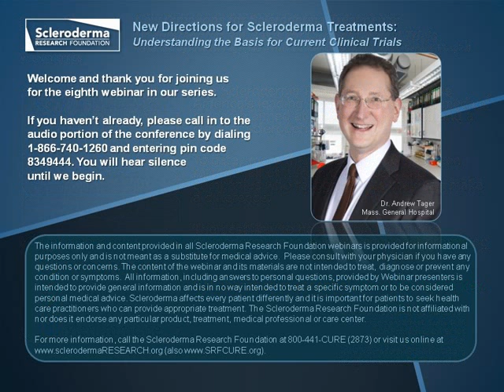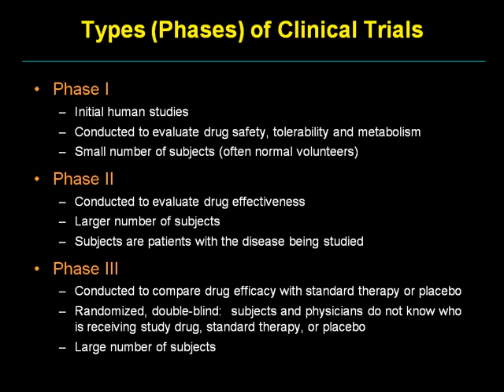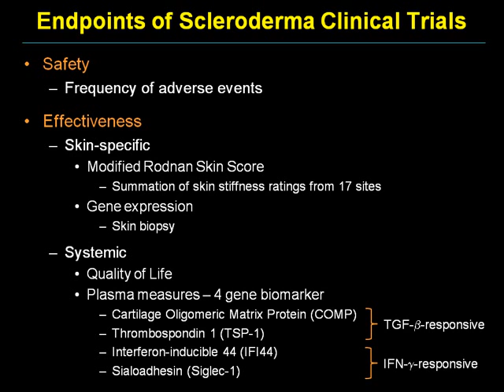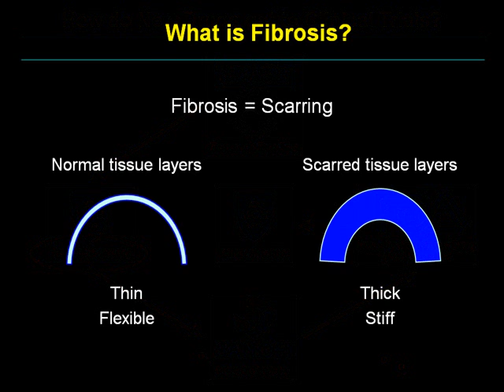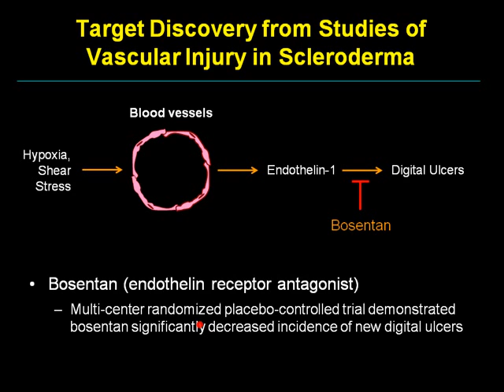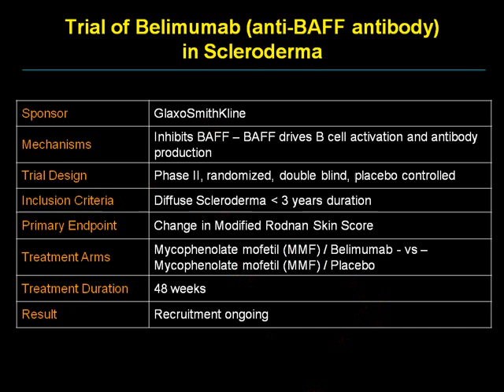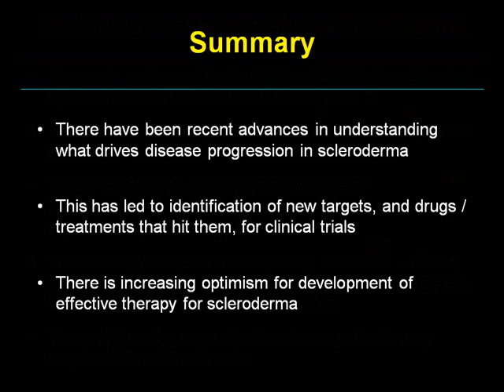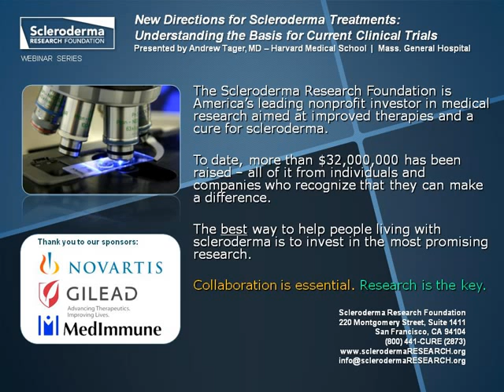Webinar: New Directions for Scleroderma Treatments, with Dr. Andrew Tager (2013)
Dr. Andrew Tager focuses his research efforts on understanding the mechanisms that cause two fibrotic diseases, scleroderma and idiopathic pulmonary fibrosis (IPF). Fibrosis, or scarring, in these diseases remains an unmet need that causes high morbidity and mortality, and is largely unresponsive to currently available pharmacologic therapies.

Dr. Tager's lab is focused on identifying chemicals produced by the body that promote the development of fibrosis. Most importantly, his work aims to find ways to inhibit such molecules to prevent the progression of fibrotic diseases, and/or promote healing of scarred organs.

With clinical trials currently planned that target a chemical promoting fibrosis in scleroderma skin and IPF, Dr. Tager is uniquely qualified to present on new directions for scleroderma treatments and understanding the basis for current clinical trials.

Scleroderma Research Foundation
220 Montgomery St. Suite 484